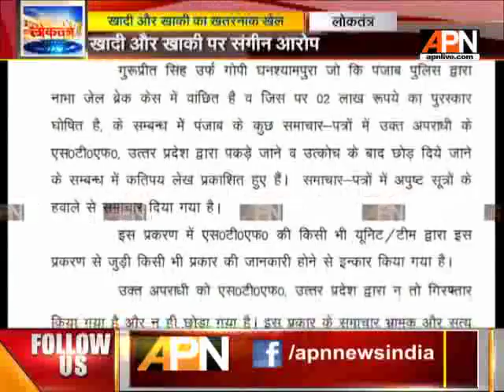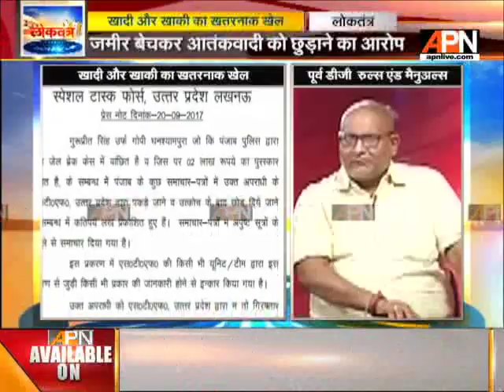APN News debate Show 'Loktantra' on 20/09/2017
Watch our debate Show 'Loktantra'From Monday through Saturday at 7 PM.

Twitter.com/APNNewsIndia
Facebook.com/APNNewsIndia